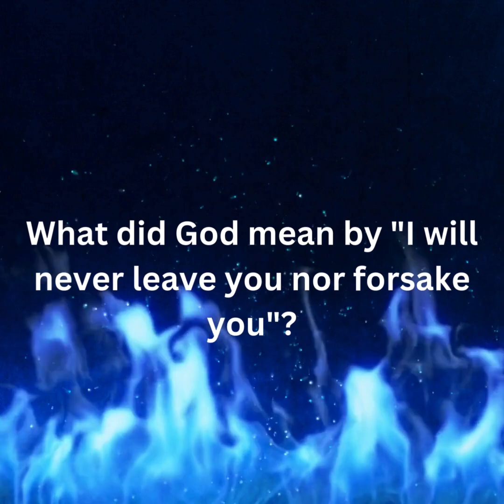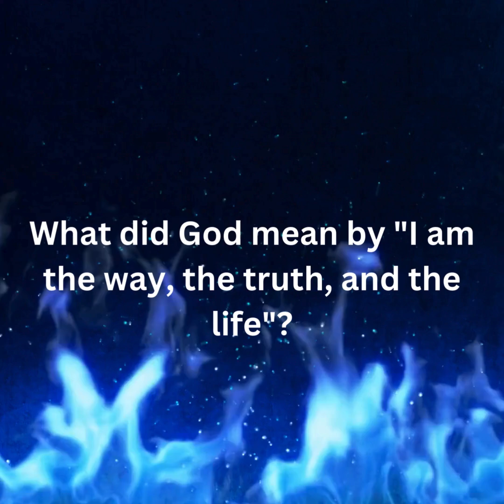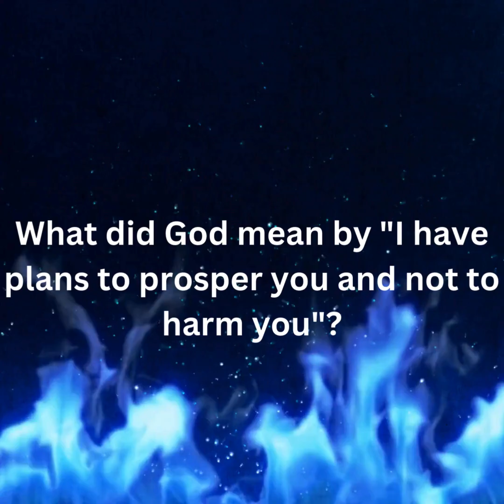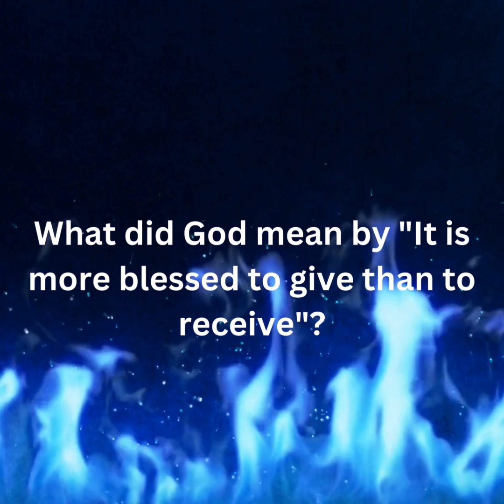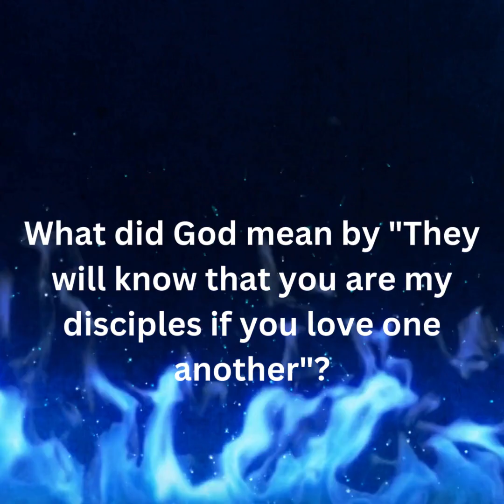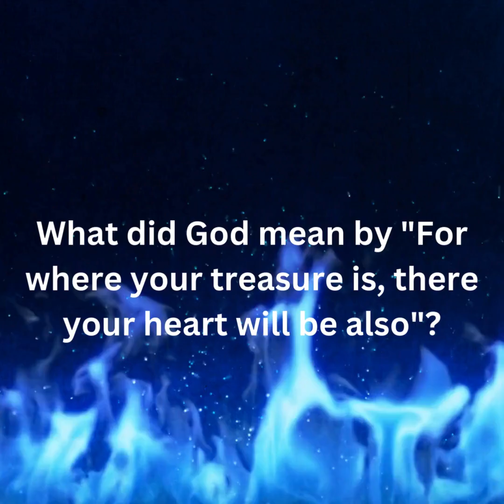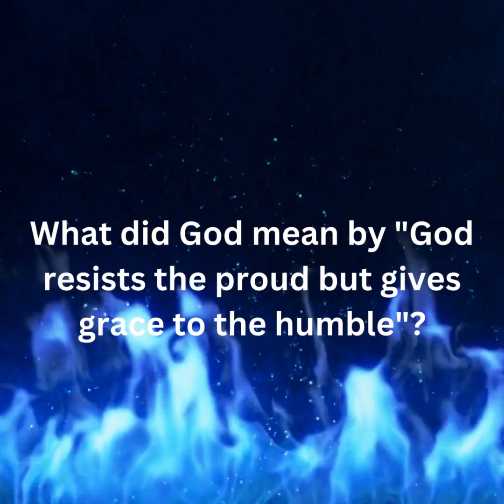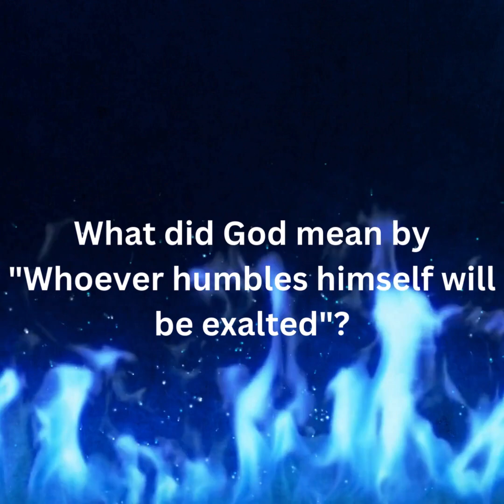What did God Mean 100 Question Video